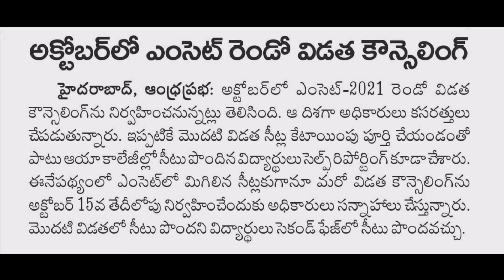Ts EAMCET second phase counselling dates